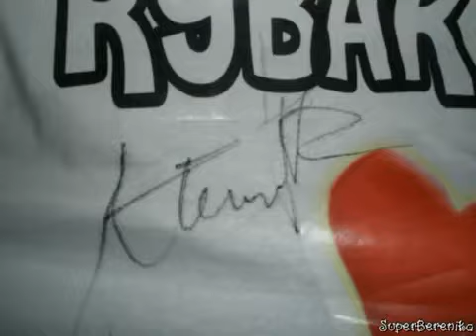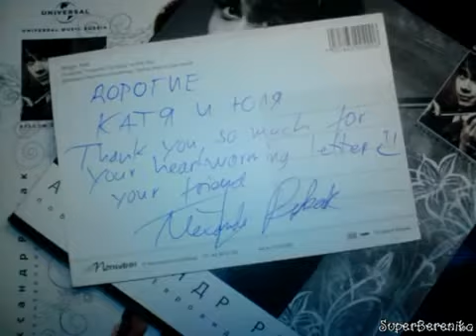Alexander Rybak Lotta Engberg Baby It s Cold Outside